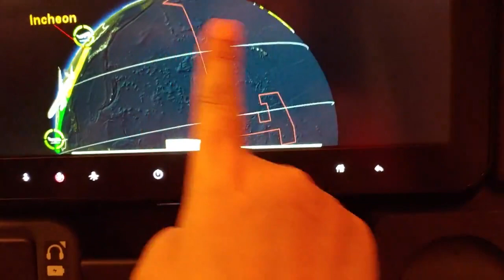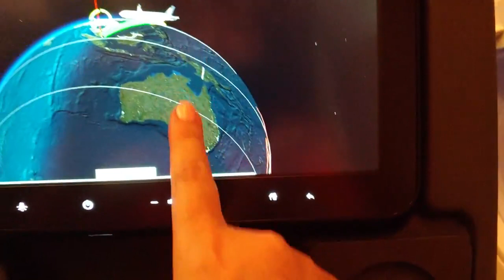Singapore airline to Singapore 🇸🇬 from Incheon, YoungHee Ryu, Korea 🇰🇷, 2019.8